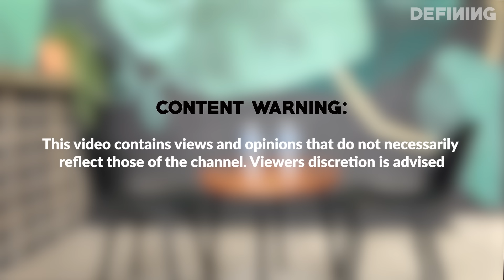Sishii & Seekay Define Intimacy | DEFINING Intimacy S1:E6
The wait is over! We put Ntobeko Sishi (Sishii) & Sicelo Buthelezi (Seekay), known from Gomora, in the hot seat! They unpack intimacy and masculinity !

Credits:

Producer: Dennis Ngango
Videographer: Gigabytes Productions
Directors: Bongani Baloyi & Dennis Ngango
Editor: Dennis Ngango